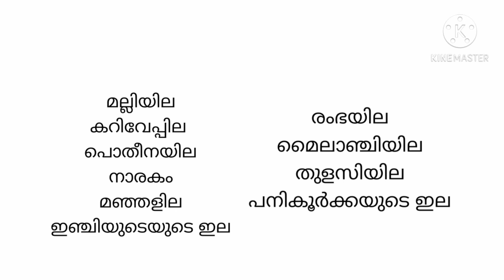2nd standard Malayalam worksheet 23-11-20| kite victors Malayalam activity 23-11-20#talknwalk